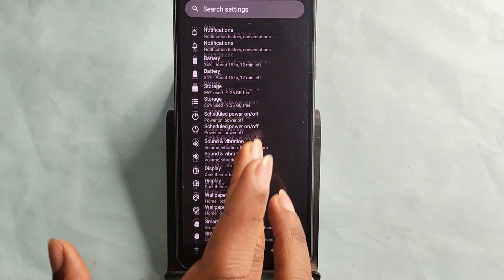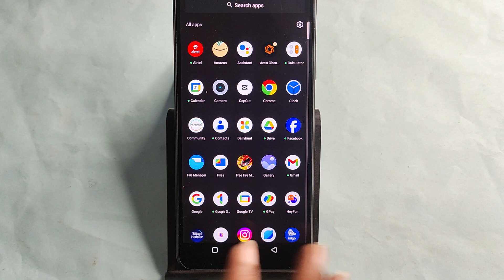Realme 12 Pro me alarm kaise band kare, how to off alarm in Realme 12 Pro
Best powerful CPU under 10k

60-Inch Tripod with Bag

7 Socket 6A Extension Board

multiplug Extension